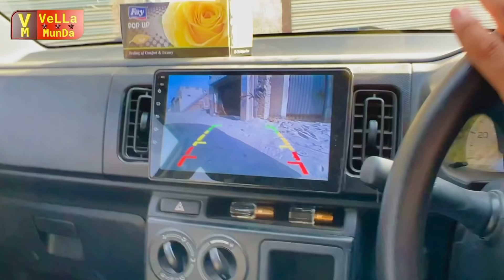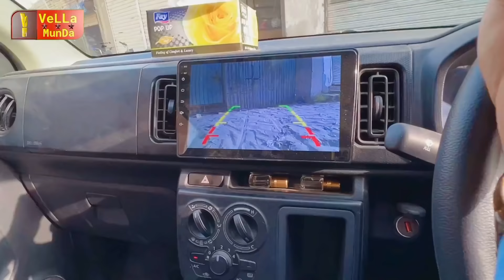Allhamdolilla ❤️ Mera KhobSorat Ghar 🏡 VeLLa MunDa House 🏠